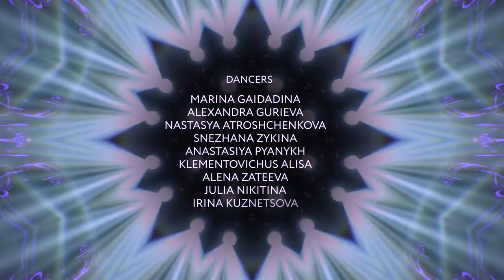Dancemix by Marina Gaidadina